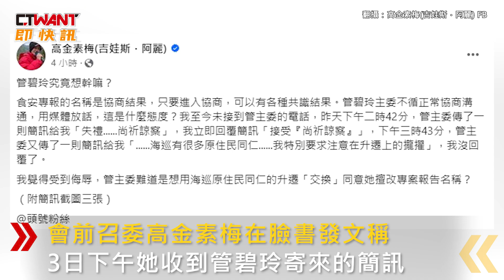CTWANT 政治新聞 / 朝野爭執逾20分！高金素梅頻吼請安靜 公開管碧玲簡訊質疑：究竟想幹嘛？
立法院內政委員會4日安排「金門撞船案：翻船執法過程及後續處理」專題報告，會前，召委高金素梅在臉書發文稱3日下午她收到管碧玲寄來的簡訊，內容提及「海巡有很多原住民同仁，特別要求注意在升遷上的攏擢」，她直言，自己當時看到這則訊息內容覺得受到侮辱，質疑管碧玲是想用海巡原住民同仁的升遷，來「交換」同意擅改專案報告名稱嗎？據悉，管碧玲不接受題目中「撞船」字眼並自行修改標題，遭在野黨抨擊藐視國會，會議開始後，藍綠立委更為了程序問題登記發言順序吵成一團，場面混亂，最後召委高金素梅宣布，透過抽籤決定報告順序，延宕20分鐘後總算順利開會。